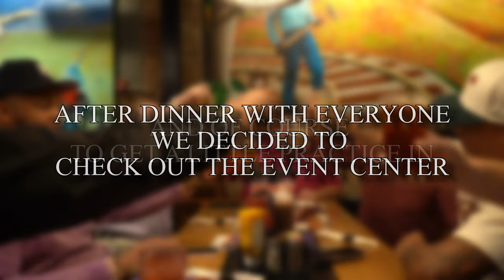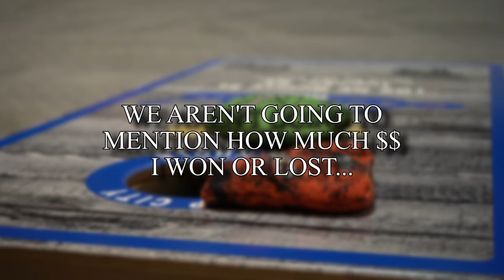Buffalo Bills take on the American Cornhole League (BTS Exclusive) | Dion Dawkins ShnowTV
Watch me, Jordan Poyer, Tyler Matakevich and Tim Settle duke it out with ACL Cornhole pros! This was my second year in a row being invited to participate in this competition and I managed to round up some of my teammates to come to Topeka to take part!